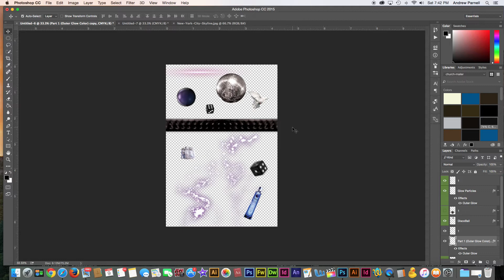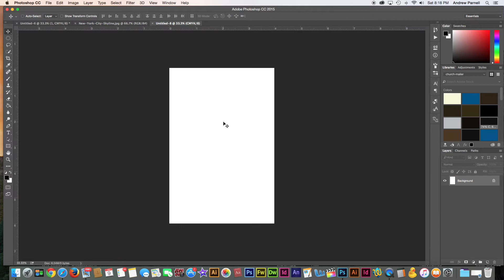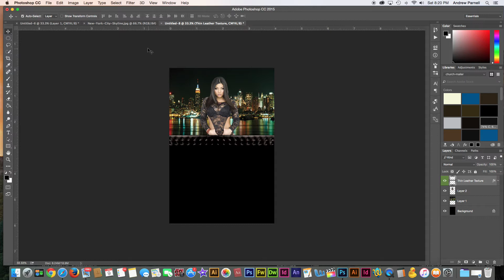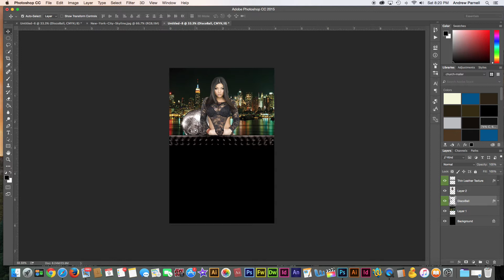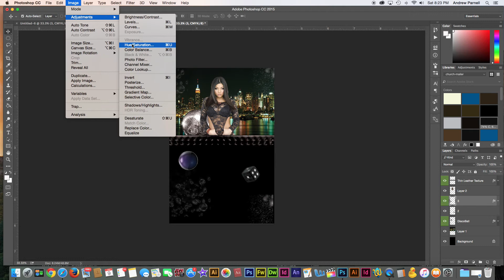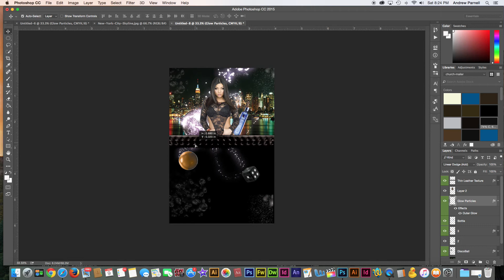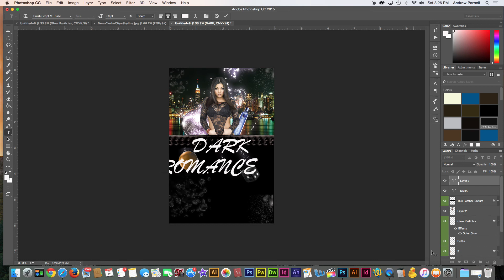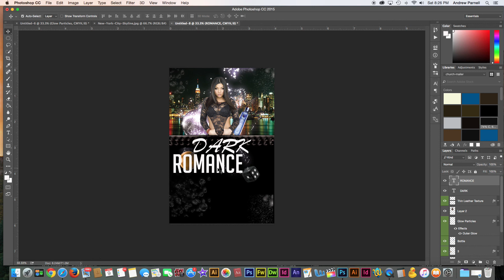How to design a Party Flyer part 1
In this Photoshop Tutorial I'll show you how to design a  party flyer using Adobe Photoshop.. This flyer design will help you to understand what goes in the creation of event flyers.